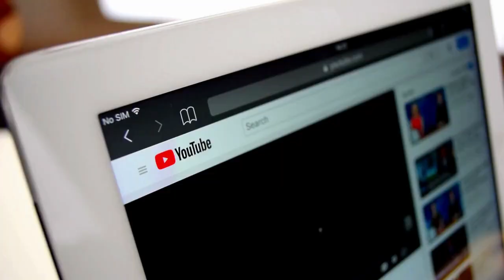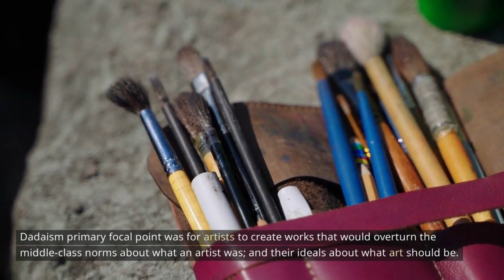Characteristics Of Dadaism Art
This video explains the characteristics of Dadaism Art. Learn more about Dadaism Art.

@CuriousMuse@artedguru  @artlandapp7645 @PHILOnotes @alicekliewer